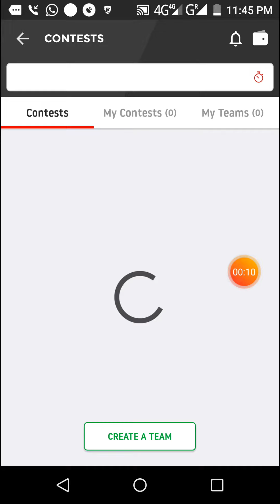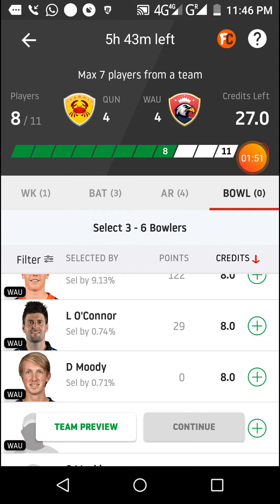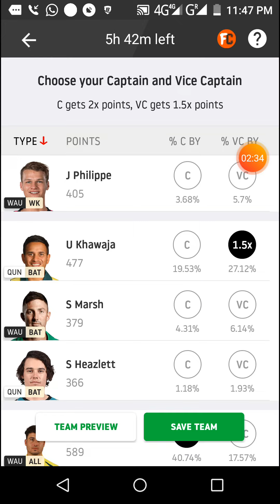QUN vs WAU Dream11 cricket match.. AUSSIE ODD CUP MATCH...